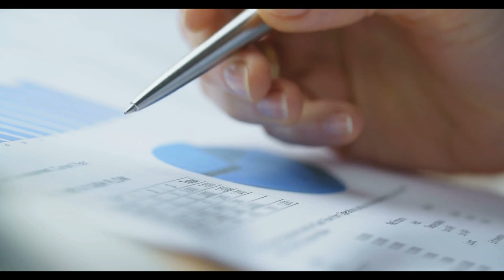Bakan Işıkhan duyurdu: İşgücü Uyum Programı için başvurular başladı